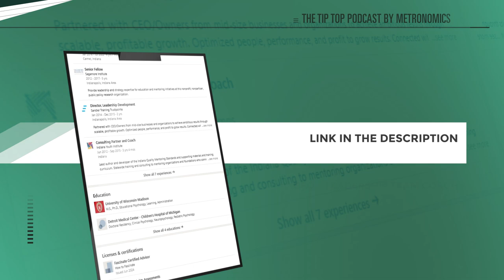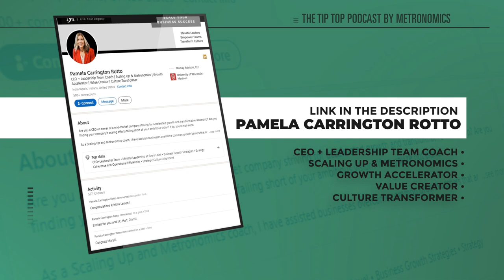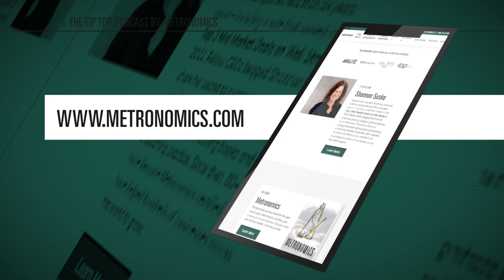Building Cohesive Leadership Teams For Growth Fostering an Engaged Company Culture with Pamela Rotto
On this episode of Tip Top – Grow Up Your Business with Metronomics, host Shannon Susko welcomes Metronomics Certified Coach Dr. Pamela Carrington-Rotto to discuss strategies for sustainable business growth.

Discover how to identify and develop A-players on your leadership team and why scorecards are essential for alignment and clarity. Dr. Pamela shares practical steps to build an engaged company culture that drives success and explains the balance between working in the business versus on the business. Learn how leaders can step into strategic roles and focus on innovation to achieve long-term growth.

“Culture is the oil that keeps your business engine running. Without it, even the best strategies fail.”

00:00 Introduction to Leadership and Growth
03:12 Challenges Faced by CEOs
05:58 The Importance of Scorecards
08:46 Pamela's Early Leadership Experiences
12:03 Investing in People for Long-Term Success
15:12 The Role of Leadership in Company Turnaround
18:03 Working In vs. On the Business
21:13 Identifying A Players in Leadership
24:06 Building an Engaged Company Culture
26:47 Culture as a System vs. a Thing
30:09 Balancing Culture and Strategy
32:52 Learning from Mistakes in Leadership
35:45 Conclusion and Resources